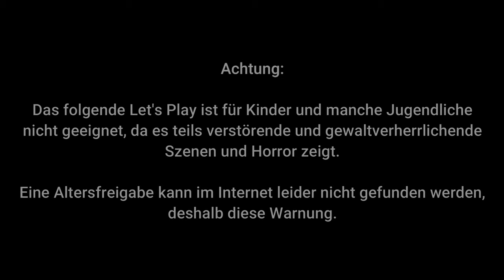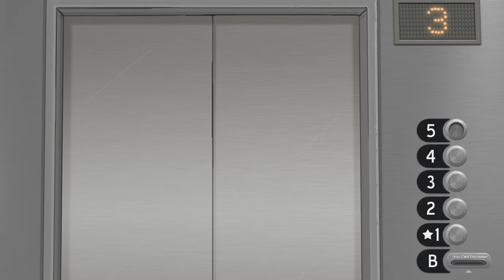Sally Face #01 - Seltsame Dinge geschehen [Lets Play]